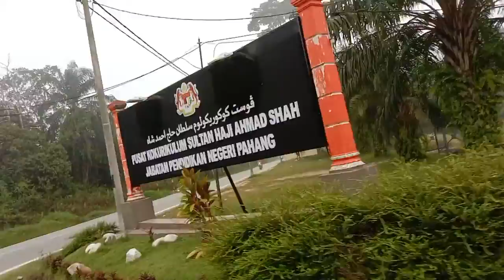JALAN-JALAN KE PUSAT KOKURIKULUM PAHANG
Unit Kokurikulum di lapangan secara am: - Membantu perkembangan personaliti murid melalui kegiatan kokurikulum di sekolah - Menyelaras dan memantau program pembangunan dan pengembangan Kegiatan Pendidikan Luar dan Pasukan Pakaian Seragam - Menyelaras dan mengelola program peningkatan kepimpinan dan pengurusan Persatuan/Kelab - Mengelola Program dan Aktiviti Peningkatan Penggunaan Bahasa melalui Kegiatan Kokurikulum Akademik Bahasa.

- Mengelolakan kegiatan kebudayaan dan kesenian melalui aktiviti Kesenian dan Muzik - Menyelaras dan mengelola Program Penggalakan Sains, Teknologi dan Matematik